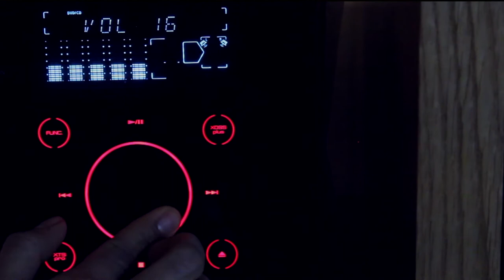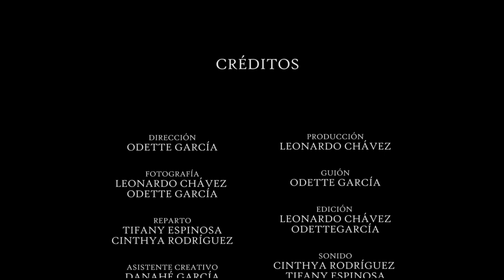Short film Pathetique - Odette & Leonardo